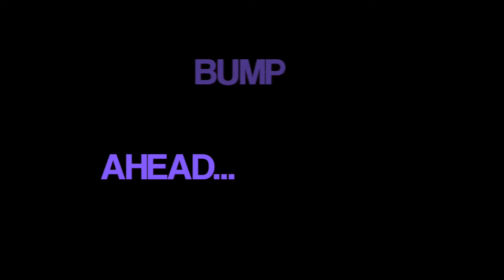BEACHY WAVES | HAIR TUTORIAL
Hi loves! In this video I show you guys how I get my beauty waves. This is my current favorite way to wear my hair because it lasts for a few days and I only need to touch up a piece or two, here and there. I hope you guys enjoy it! Also, sorry about all camera bumping, my desk was too close to my tripod and I didn't realize it. Much Love!

Curling Iron-

~Follow Brittani~
Brittanifayee

A little bit about my channel:
I’m a makeup loving mama with little to no free time, but when I do get free time I love to spend it filming videos or watching videos! I’m a hairdresser and makeup artist in sunny AZ and I love the Beauty industry. I’m a mama to a Beautiful baby girl and wifey to an amazing Husband. I make Beauty, Fashion, Lifestyle, and Mommy videos! Much Love.